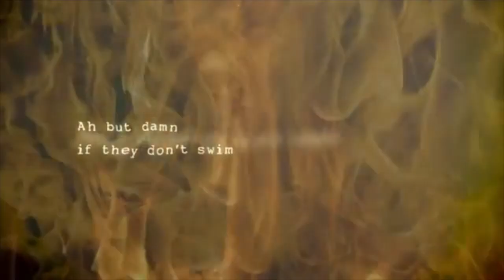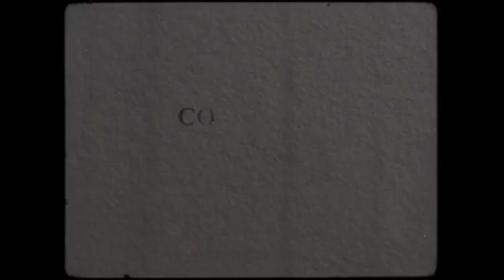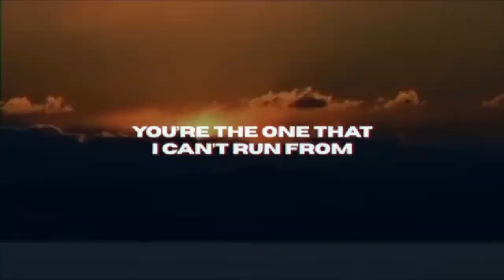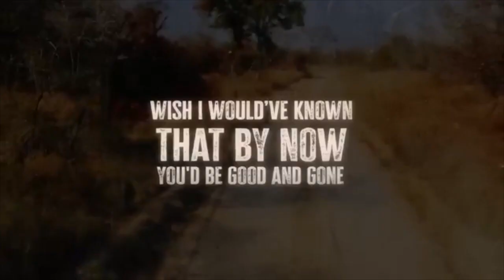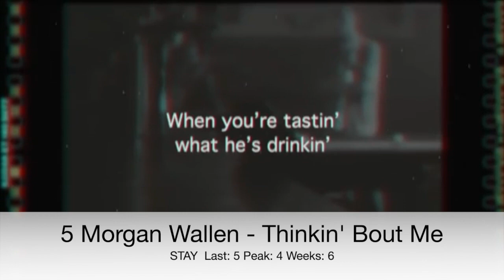Billboard Top 50 Hot Country (Apr 22, 2023)